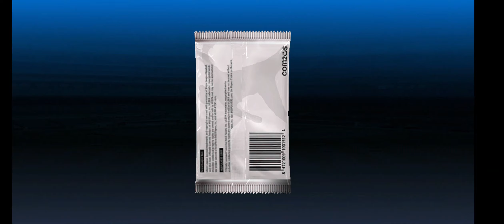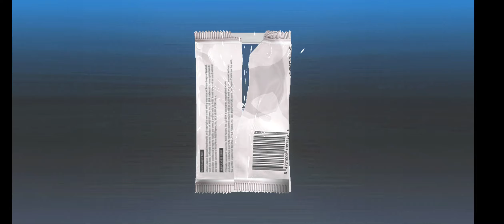Twins Team: All-Star TSS!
We're back with the Twins and the summer TSS pack! With the Phillies team set on sigs, we can now turn to this team to try and finish off our lineup of guys! Who will we pull?